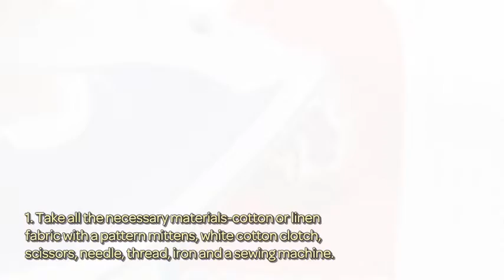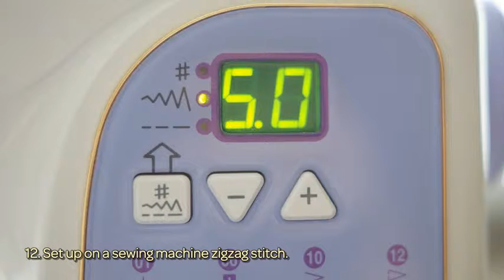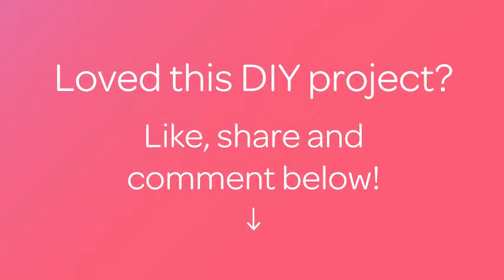How To Sew Mitten Kitchen - DIY Home Tutorial - Guidecentral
About this DIY project:
- Title: Sew mitten Kitchen

Supplies:
- cotton or linen fabric with a pattern mittens
- white cotton clotch
- scissors
- needle
- thread
- iron
- a sewing machine